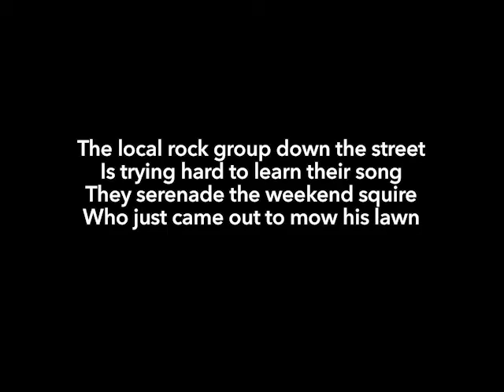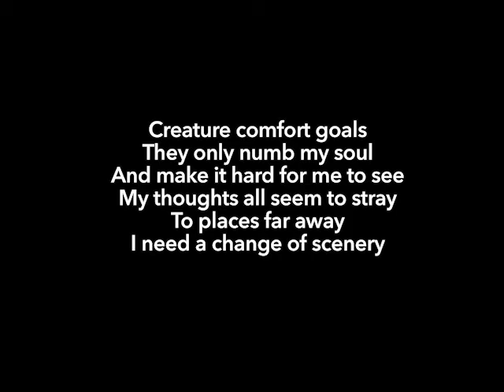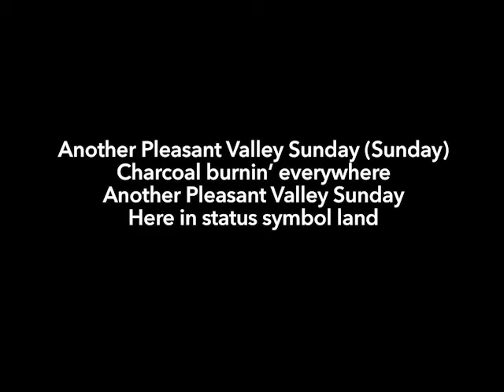THE MONKEES Pleasant Valley Sunday (+lyrics)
From the album, Pisces, Aquarius, Capricorn & Jones Ltd.